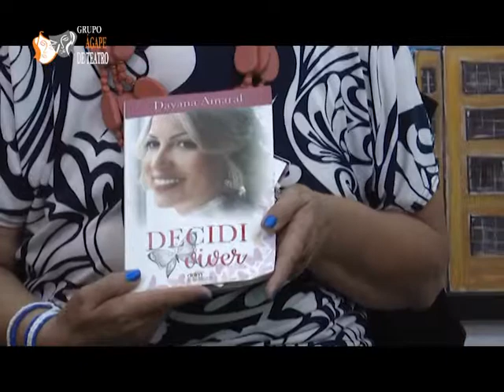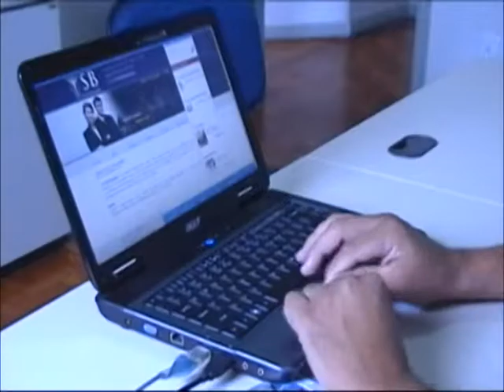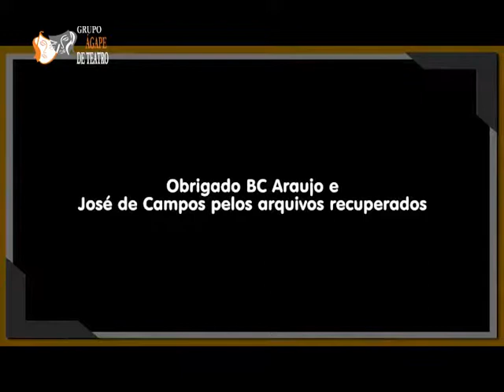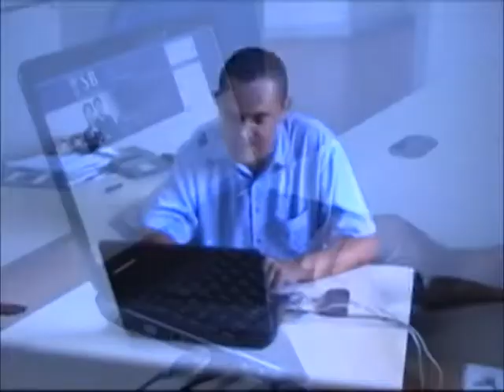Programa Mosaico 20 03 2019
Projeto Musica e Arte